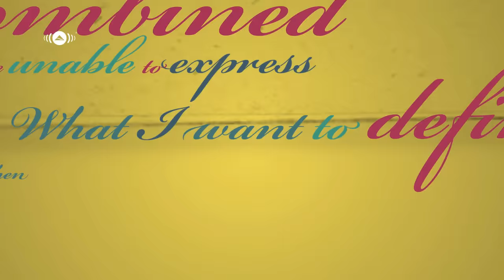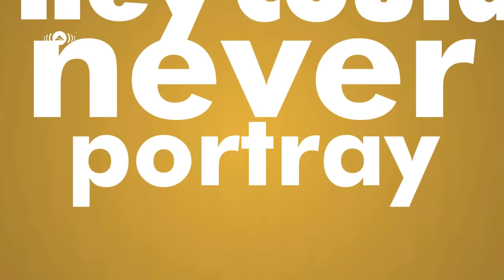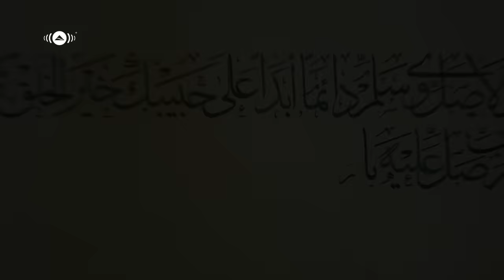Maher Zain - Mawlaya | Vocals Only (Lyrics)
- Maher Zain - Mawlaya | Vocals Only (Lyrics). From his album "Forgive Me - Vocals Only".
International shipping now is available on Awakening store | Check our worldwide distributors and mobile ringtones

Mawlaya - Lyrics:

CHORUS
Mawlaya salli wa sallim da'iman abadan
'Ala habibika khayril khalqi kullihimi
Ya Rabbee salli 'aleeh
Salawatu Allahi 'aleeh

All the poetry ever written
Every verse and every line
All the love songs in the world
Every melody and rhyme
If they were combined
They would still be unable to express
What I want to define
When I try to describe my love for you

CHORUS

Every sound and every voice
In every language ever heard
Each drop of ink that has been used
To write every single word
They could never portray
Everything I feel in my heart and want to say
And it's hard to explain
Why I could never describe my love for you

CHORUS

There's not a single person
Who can ever match his worth
In character and beauty
To ever walk on earth
I envy every rock and tree
And every grain of sand
That embraced his noble feet
Or that kissed his blessed hands
Ya Rasool Allah
Ya Habiba Allah
Grant us the chance to be with him
We pray to You Allah

Lyrics: Bara Kherigi & Maher Zain
Chorus Melody: Islamic Folklore
Verse & Bridge Melody: Maher Zain
Arrangement: Maher Zain & Malek Shah
Mixing: Malek Shah & Ronny Lahti